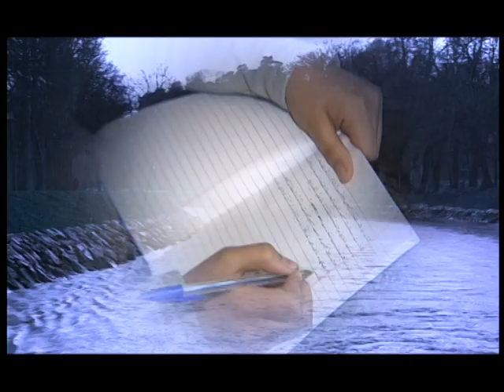Adam / Khaberni Ya Teir